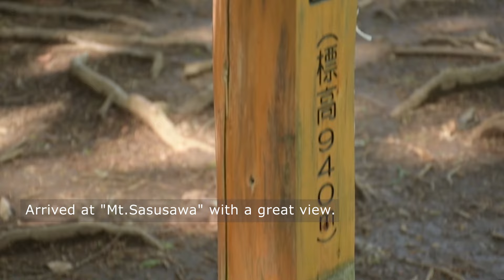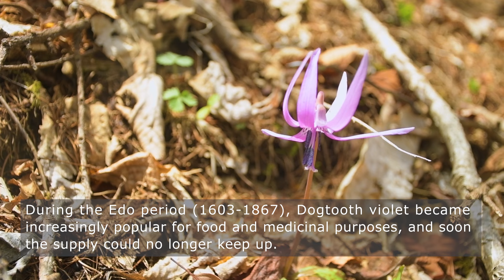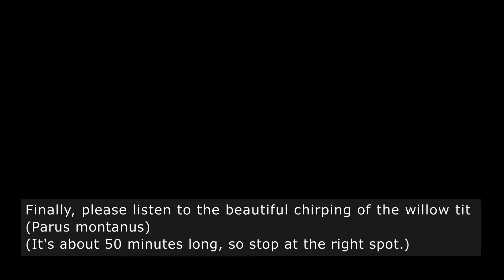with Nature Sounds - Spring flowers of Mt. Gozen - Climbing for birdsong and plant observation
I went to Mt. Gozen (1,405 m), located about 15 minutes by bus from Okutama Station on the JR Ome Line, Tokyo. This route takes you from Okutama Lake via several mountains back to the starting point, Okutama Station. (The goal is the station, not the bus stop, so I don't have to worry about arrival time.) The purpose of this mountain climbing was to observe various flowers and a cluster of dogtooth violet.

   The first half of the route to Mt. Gozen was an area without sunlight and somewhat humid, which allowed me to encounter two types of parasitic plants. In the video, I introduce the Indian pipe and the Toothwort. (I was happy to see both of them in person for the first time.)  It was a beautiful day, and from Mt. Sasusawa I had a panoramic view of Lake Okutama surrounded by young leaves. (The view from here may have been the most beautiful of the trip.) There is a sunny area just before the summit of Mt. Sogaku, where I could see standard spring flowers such as Fuderindo (Gentiana zollingeri), Soft windflower, Hitorishizuka, Mock Strawberry, Viola grypoceras, and Belladonna all at once. A short distance down from the summit of Mt. Gozen, there was a colony of Dogtooth violet.

   The second half, from Mt. Sawtooth to Okutama Station, had more ups and downs than expected, and was quite strenuous. This section is mostly shaded, so wild flowers cannot be seen, but it is a quiet section and a good place to observewild birds and listen to their chirping.

The lovely chirping of the willow tit is a must.
00:06:56 Long version of the chirping of the willow tit

Location
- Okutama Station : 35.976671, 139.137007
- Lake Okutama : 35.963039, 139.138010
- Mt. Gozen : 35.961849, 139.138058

*I'm still learning about plants and birds, so please tolerate my lack of knowledge.